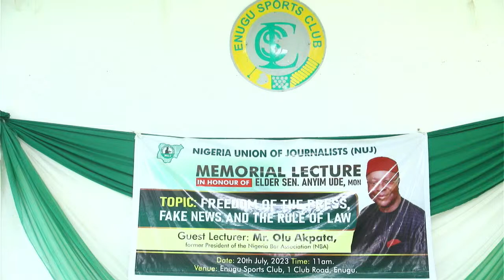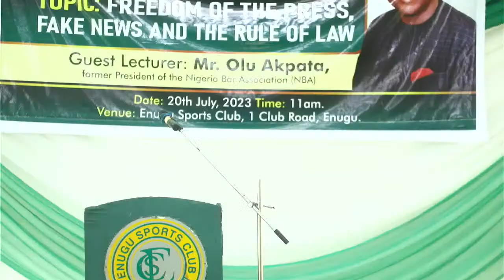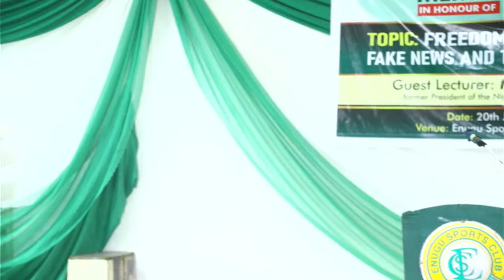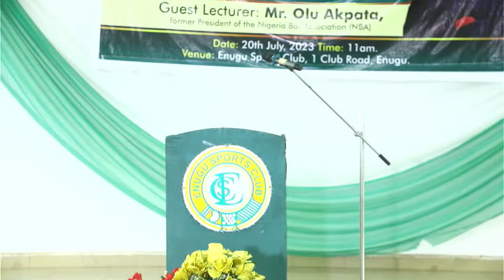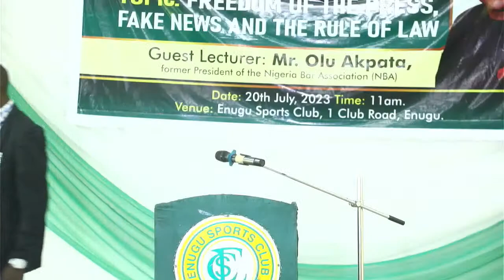NUJ Memorial Lecture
Senator (Elder) Anyim Chukwu Ude, MON